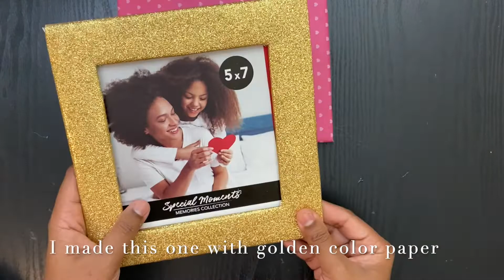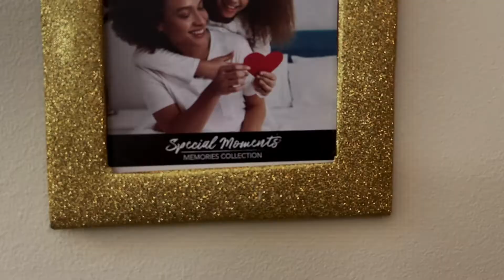Cardboard Photo Frame DIY | Birthday Banner | First Birthday 12 months photo banner | Cheap & Easy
Cheap and Easy, but classy cardboard photo frame and 12 months birthday photo banner.You can make it with cardboard and paper.Once you made the 12 months photo frames you can display it as a banner or any other ideas you have.

cardboard
any paper that suits your theme
glue gun
pencil
ruler
thread
small wooden cloth pins(optional)